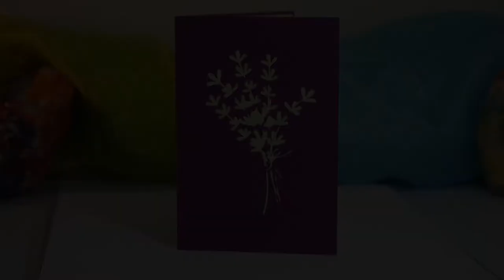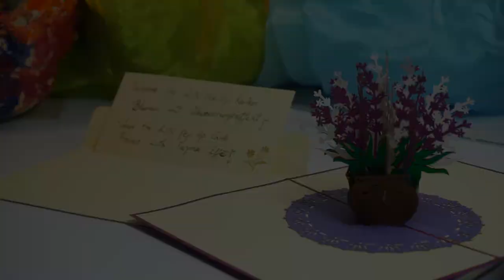LIN Pop Up Karte Grußkarten Geschenk Blumen Lavender Frühlingsgruß Muttertag